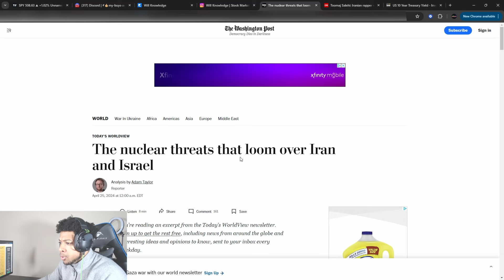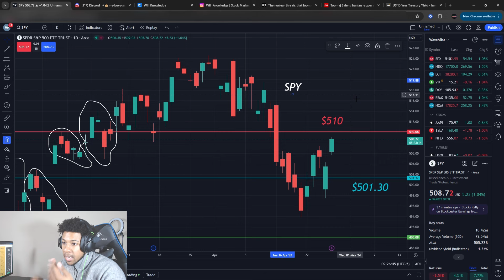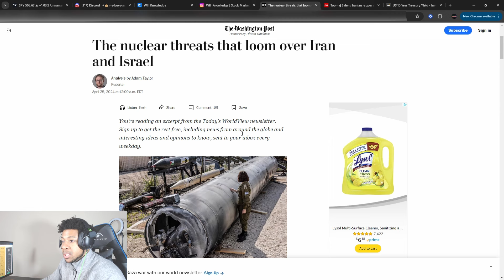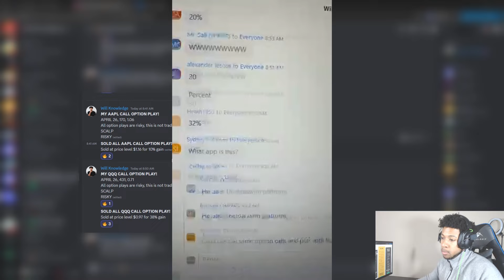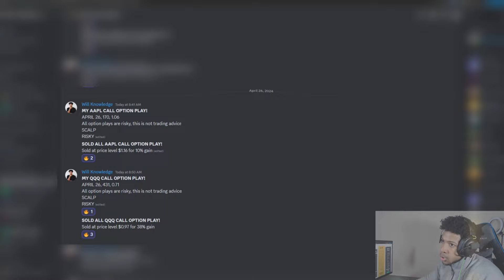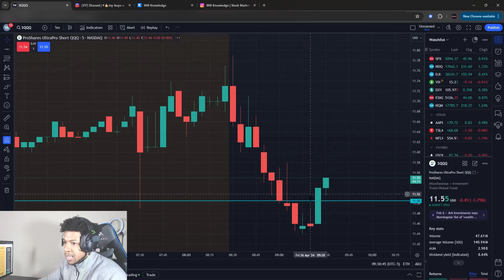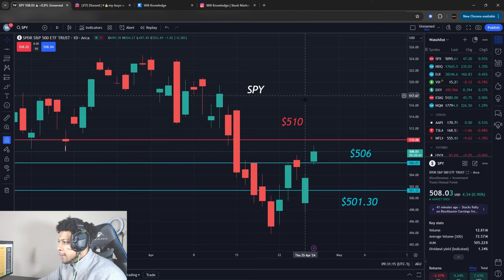STOCK MARKET CRASH SIGNAL! IRAN VS ISRAEL NEWS! INTEREST RATES NEWS!